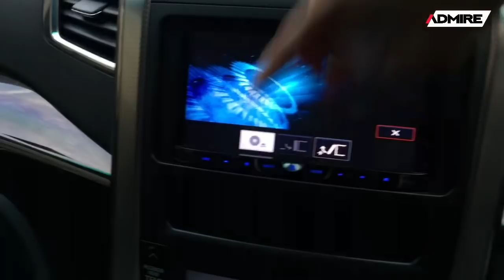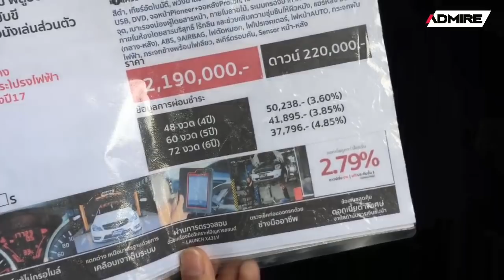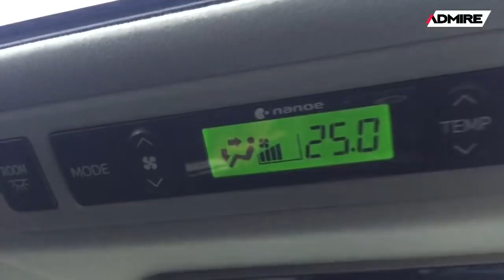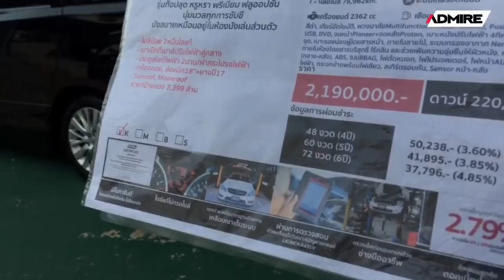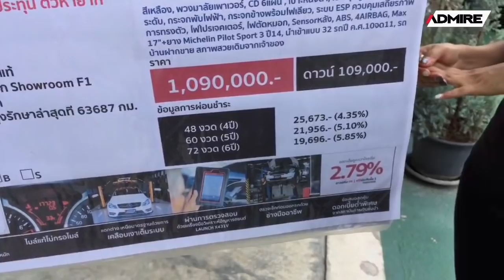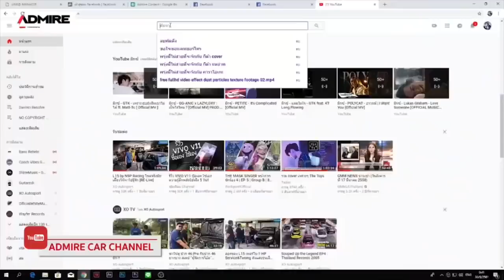[ขายแล้ว] รถครอบครัวระดับ VIP ที่ต้องจ่ายกว่า 3ล้าน แต่ที่ADMIRE ให้คุณเป็นเจ้าของเพียง 2.19 ล.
[ขายแล้ว] 🎥Live รถครอบครัวระดับ VIP ที่ต้องจ่ายกว่า 3ล้าน แต่ที่ADMIRE ให้คุณเป็นเจ้าของเพียง 2.19 ล. กับ Vellfire รุ่นท็อป เบาะมิกกี้เมาส์ วิ่งน้อย 7หมื่นโล สีดำหายาก สภาพสุดเนี๊ยบ พร้อมให้คุณเป็นเจ้าของแล้ว♥

🚗Toyota Vellfire 2.4Z G-Edition ปี 2014